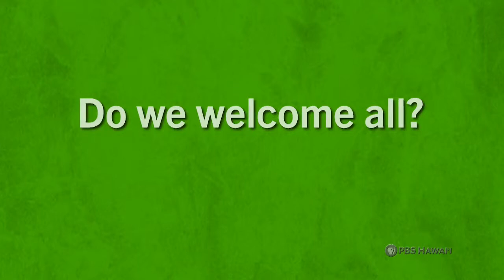Sabra Kauka, Do We Welcome All? | KĀKOU: Hawaiʻiʻs Town Hall